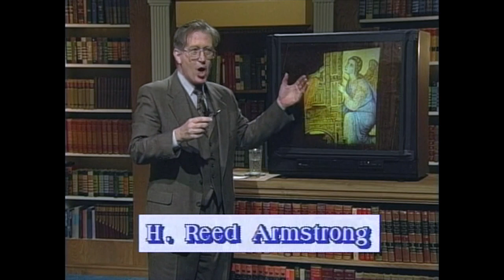Religious Art History by H. Reed Armstrong: 5. The Franciscan Spirit in Art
A short history of religious art from its ancient origins up to the Baroque and Counter-Reformation periods. Filmed in 1995.